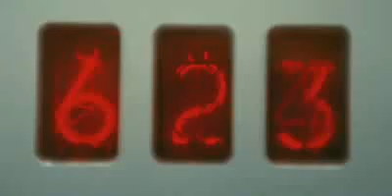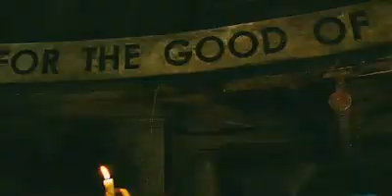City Of Ember :: Trailer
Trailer for New Film City Of Ember